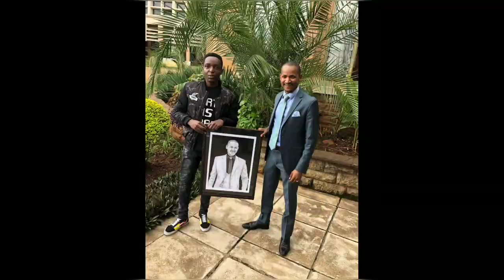LET'S DRAW ANDREW KIBE (PART 1)